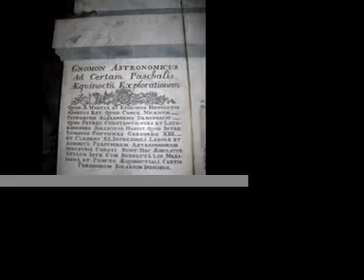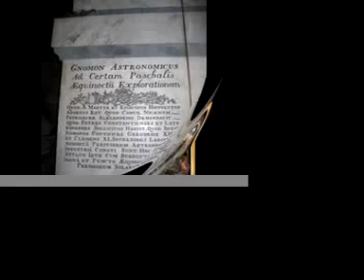Our Rain Shower Power Dance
Electronica House Dance Beats With Key Boards or Synthesizer. No Lyrics. The visuals invoking Thought
about who we are and where we might come from.